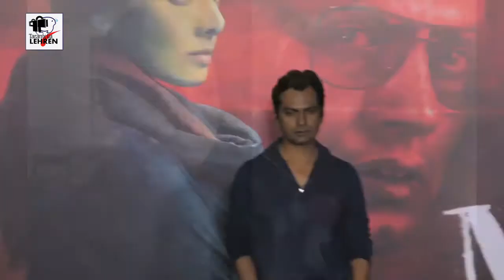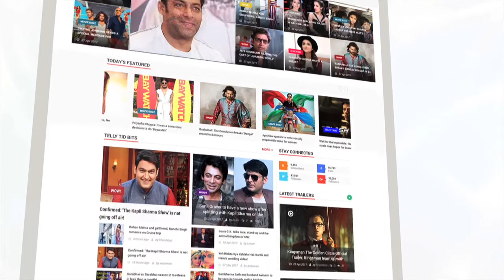Mom Movie Review | Sridevi | Akshaye Khanna | Movie Reviews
The Movie Mom is a tale of how far a mother will go for the sake of her children by senior Journalist and Author Bharathi Pradhan.

Check Out for more such upcoming gossips and updates